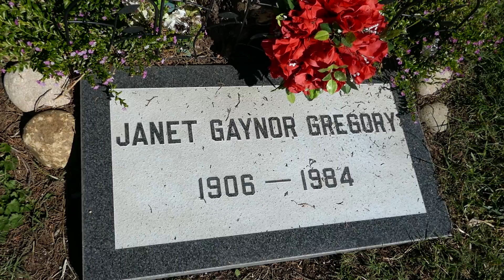Adrian & Janet Gaynor Graves Hollywood Forever Cemetery Los Angeles California USA November 21, 2021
The Wizard of Oz Costume Designer Adrian & Actress Janet Gaynor Graves Garden of Legends Hollywood Forever Cemetery Los Angeles California USA November 21, 2021